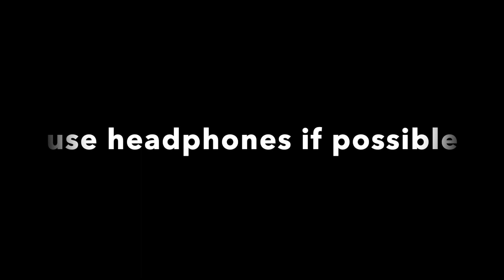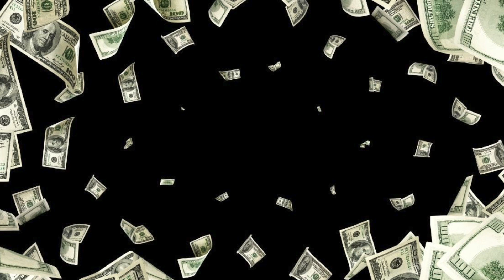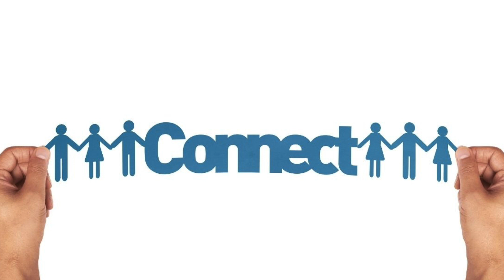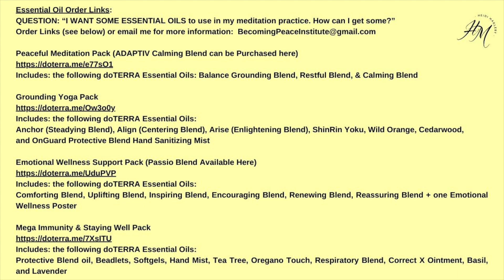Day 117 Experiencing Gratitude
Welcome to day 117 Becoming Peace Guided Meditation.

The name of today;s session is Experience of Gratitude…. Gratitude is an excellent antidote for all your troubles and the blues…Learn how to activate gratitude to make your life com plate and joyful….

The purpose of this channel is to help those of us who need regular faith-based rest stops, to let down the cares and crosses of life and find a bit of peace, so you’re welcome here and we are so glad you found us. Share this content with someone you love….

You have successfully come to your own private faith-based rest-stop.
Taking a few moments and honoring yourself with silence and rest is one of the best things you can do for your own sanity and wellbeing.

This intent of this Channel is to help human hearts not only feel more peace but become peace. And through the process of setting aside some time for yourself to meditate and go deep into the silence, to achieve a better connection with God and become more sensitive to inspiration and revelation; a type of faith-based rest stop for your heart and soul…..

Suggested Music Track for this week’s sessions:
PRINCE OF PEACE
By Josh Baldwin

*For information on Derek Hegsted fine art and the print

(Balance, Serenity, Adaptive Available Here)
Available Here)

(Anchor, Align, Arise, ShinRinYoku Forest Bathing Blend, Wild Orange, Cedar Wood, OnGuard HandMist Available Here)

Emotional Wellness Pack
(Cheer, Motivate, Forgive, Console, Passion, Peace
Available Here)

(Onguard Oil, Beadlets, Handwash, Softgels, and Hand Sanitizing Mist, Tea Tree, Oregano Touch, Breathe, Correct X, and Basil available here)